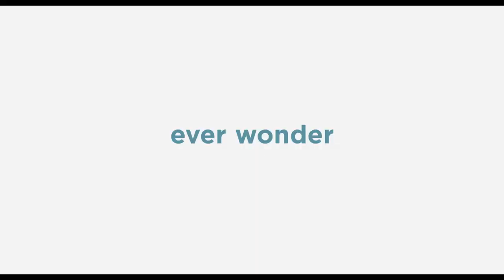Trailer for the movie : THE SECRET LIFE OF PETS | Universal . Pictures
The quiet life of a terrier named Max is upended when his owner takes in Duke, a stray whom Max instantly dislikes.